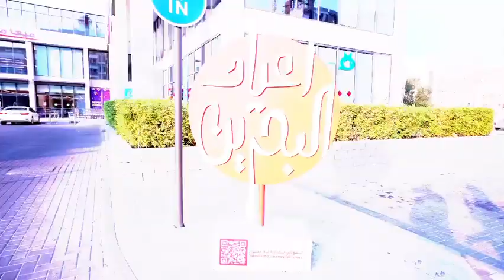احتفال الساية سكوير بالعيد الوطني البحريني.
يحتفل الساية سكوير بالعيد الوطني البحريني.

في إطار احتفالات المملكة بعيدها الوطني المجيد، احتفل الساية سكوير بالعيد الوطني الواحد والخمسين وعيد جلوس حضرة صاحب الجلالة الملك المعظم حفظه الله ورعاه، باستضافة عدد من الفعاليات والأنشطة، تضمنت نقوش الحناء والرسم على الوجه وكشك التصوير الفوتوغرافي، فضلاً عن عدد من الفعاليات المصاحبة للأطفال.